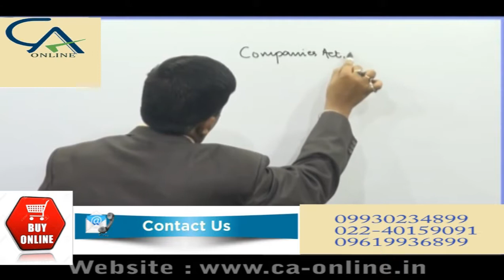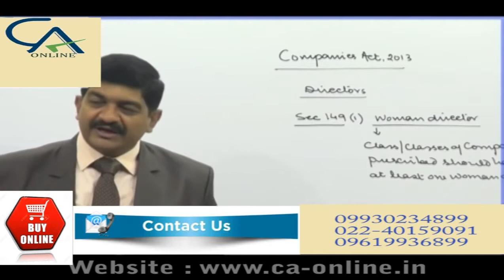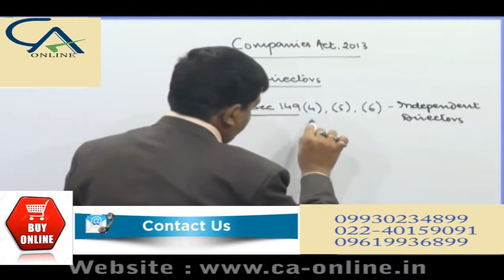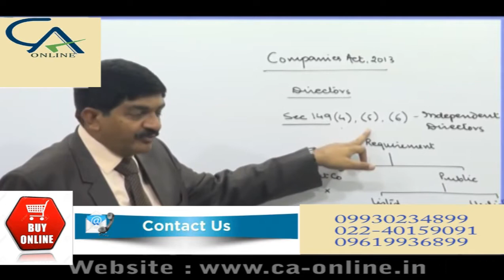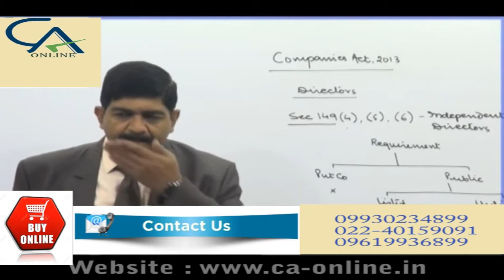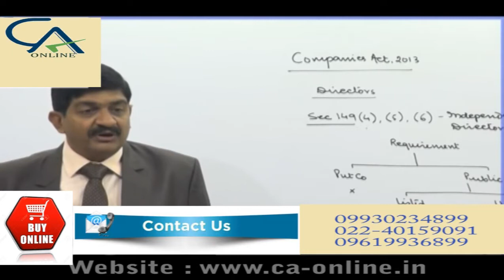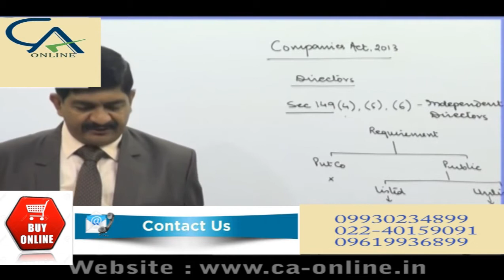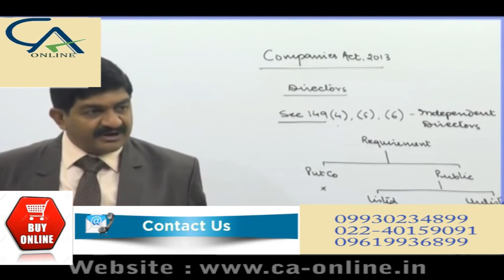Video Lectures for Final Corporate & Allied Law by CA Rajesh Tayal - HINDI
CA online is one of the best plat form where students can get all details easily for their exam preparation. We have  exert faculties video lectures for  CA CPT, CA IPCC, CA FINAL, CS Foundation, CS Intermediate, CS Final, ICWAI & other courses in similar fields.

We CA ONLINE believe in bringing the best education with best content and Technology. We are providing video lectures through dvd or pendrive which student can play on computer or laptop without internet connection any time , any where & any no of times as per their convinient. We have online channels also.

Our effort ensures that a student gets the best possible help in exam preparation. We have strong track record of serving thousands of students across India & abroad .